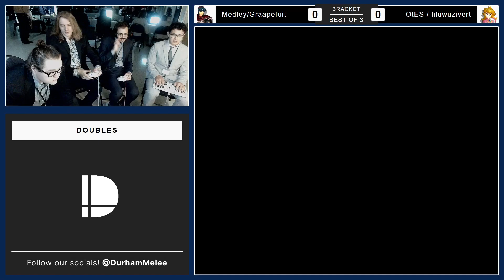The Durham Dojo #14 Doubles Losers Semis - Graapefruit & Medley vs OtES & liluwuzivert